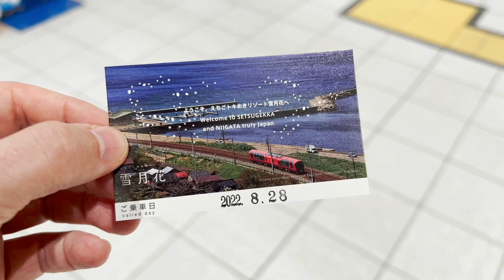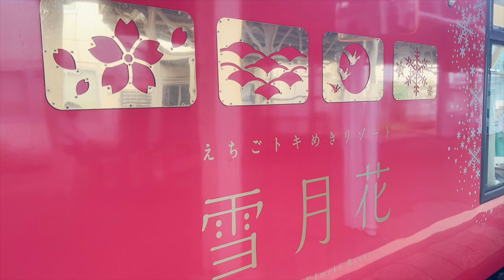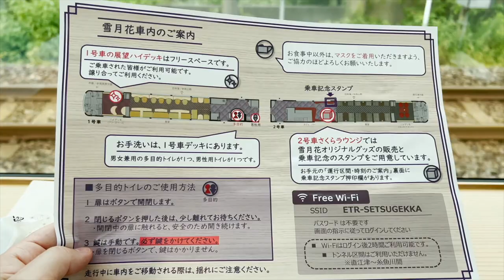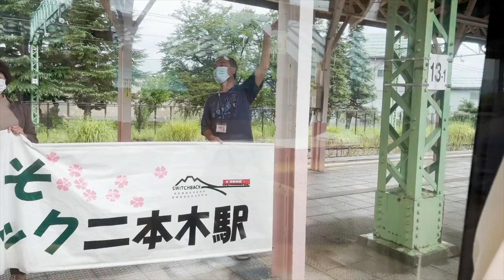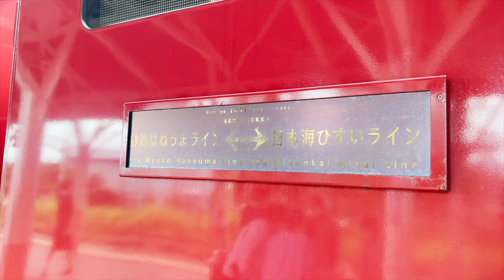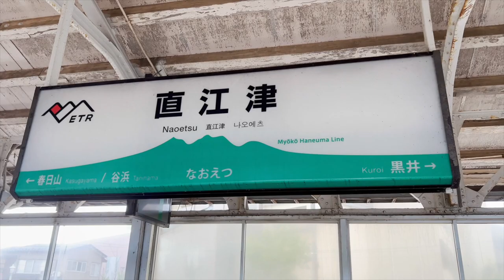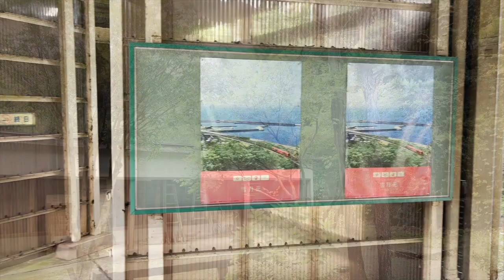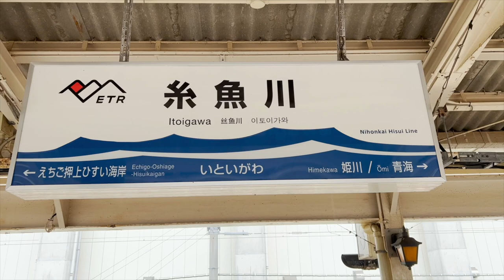Incredible Train Ride with Spectacular Views of Niigata | Setsugekka Train (Echigo Tokimeki Railway)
Join us on the luxurious sightseeing Setsugekka train, where we are treated to memorable gourmet dishes made from local Niigata ingredients as it weaves its way through the stunning natural setting providing spectacular views of the Sea of Japan and majestic Mount Myoko.

Trip Details:

1. Starts at Jōetsumyōkō (上越妙高) at 10:19. Heads due south.
2. 13 km to Nihongi (二本木), arrives at 10:35. Departs at 10:56.
3. 15 km to Myōkō-Kōgen (妙高高原). Arrives at 11:16. Departs at 11:29, train heads north.
4. 38 km to Naoetsu (直江津). Arrives at 12:11. Departs at 12:24, train heads west.
5. 18 km to Tsutsuishi (筒石). Arrives at 12:44. Departs at 12:56.
6. After 20 km, journey ends at Itoigawa (糸魚川), 13:16.

--- Summary of Costs ---
Train fare for Setsugekka: ¥19,800 ($147 · €143)
Optional extra (sponge cake with dessert):  ¥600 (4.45 · €4.35)

--- Approximate Exchange Rates Used (August 2022) ---
$1 (USD) ⟺ ¥135 (JPY)
€1 (EUR) ⟺ ¥138 (JPY)

--- Chapters ---
00:00 Video preview
00:45 Start of journey
01:47 Entering the train
02:16 Jōetsumyōkō to Nihongi
04:57 Nihongi to Myōkō-Kōgen
07:16 Myōkō-Kōgen to Naoetsu
07:48 Naoetsu to Tsutsuishi
10:26 Tsutsuishi to Itoigawa
11:33 Getting off the train
12:00 Farewell